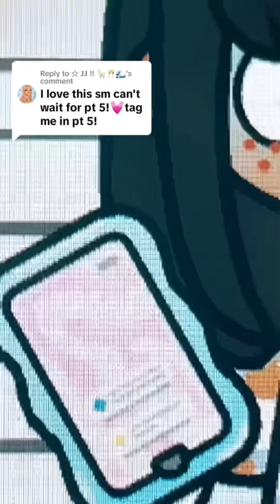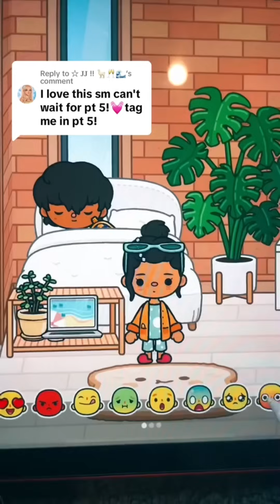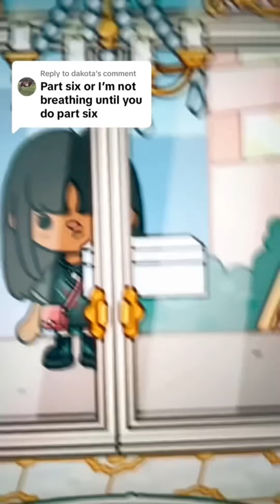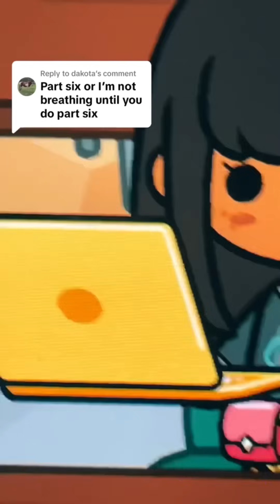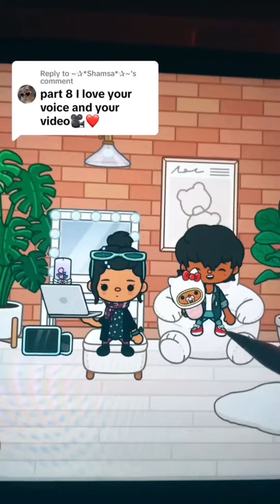V.I.P || ❌ not mine ❌ || their tiktok in the desc || faelynn rose